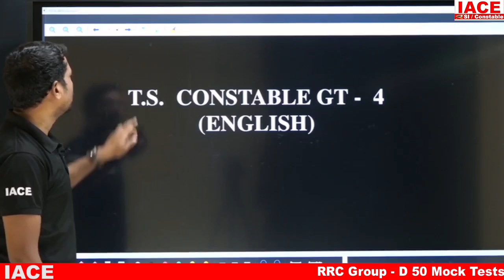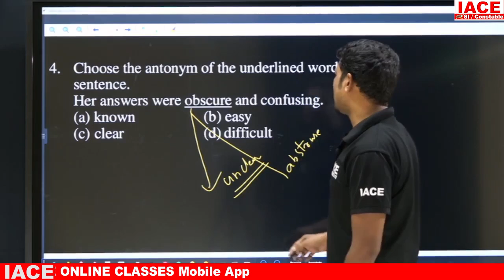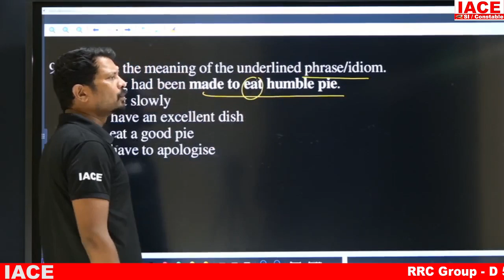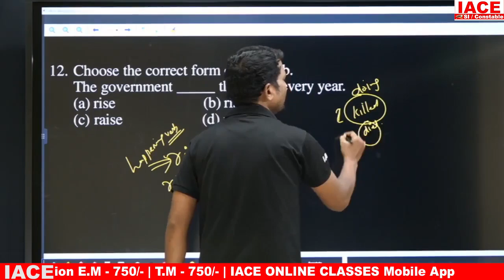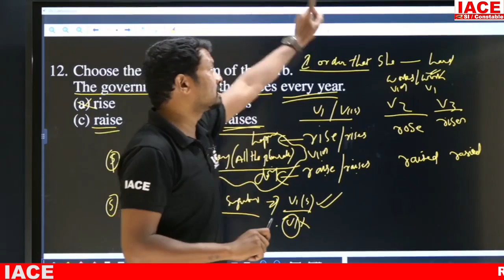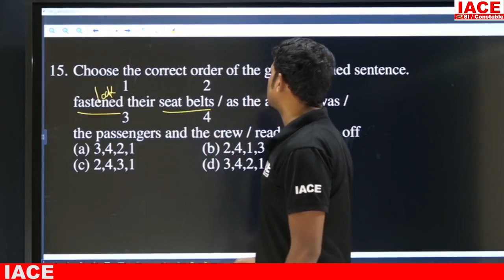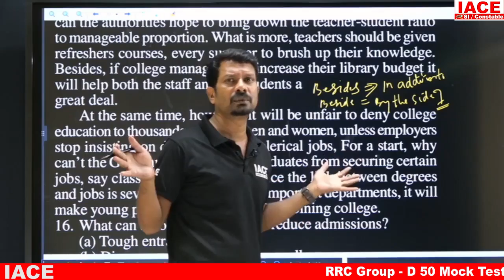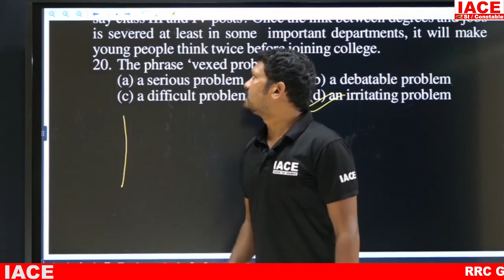Telangana - Constable Grand Test - 04 || English Explanation || IACE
 How to prepare SI/Constable in AP
 How To Prepare SI/Constable in TS
 AP SI Notification
 TS SI Notification
 TS Constable Notification
 AP Constable Notification
 TS SI Notification
 AP SI Notification
 SI Events
 Constable Events
 AP SI Prelims Exam Paper Explanation
 AP Constable Exam Paper Explanation
 TSPLRB
 AP-SI
 Telangana SI
 Andhra Pradesh SI
 SI Prelims
 SI Mains
 SI Constable Reference Books
 SI Qualification
 SI age Eligibility

☐ Liked?